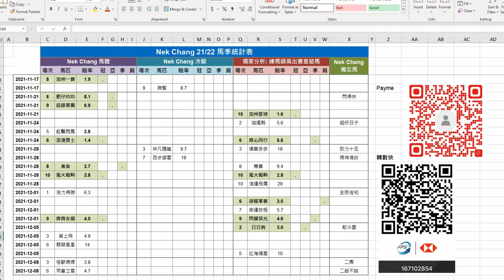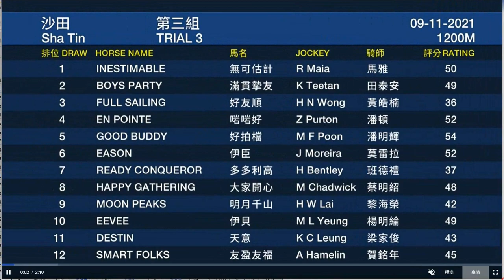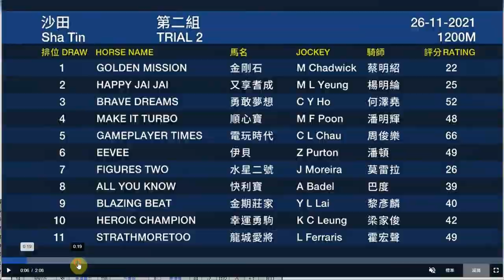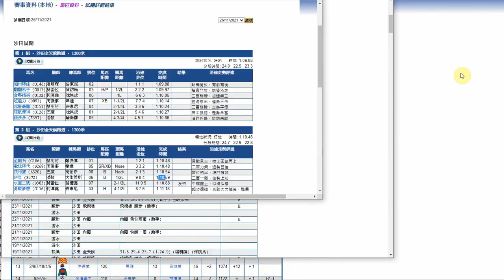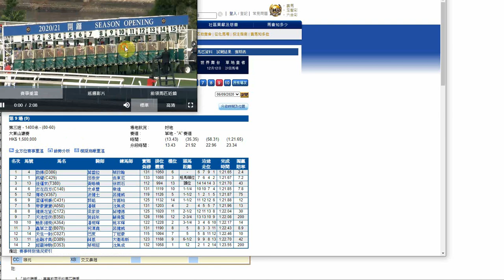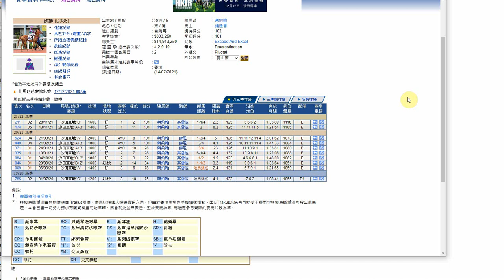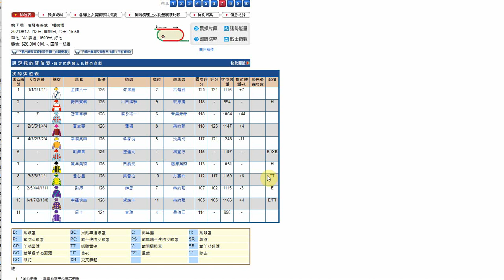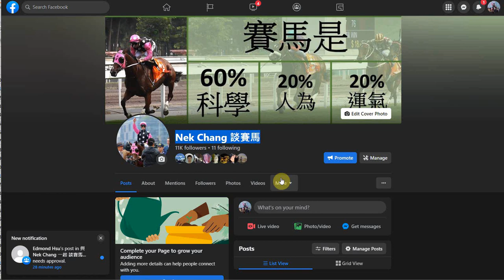【賽馬貼士】Nek Chang 冷腳 R2 試閘見靚 EEVEE R7 首本路程 EXCELLENT PROPOSAL Hong Kong Horse Racing Tips